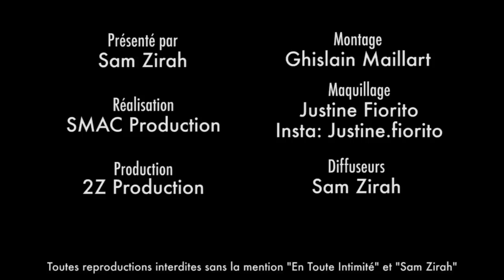Sophie Vouzelaud sourde et ambassadrice Dior Parfum : « Bernard Arnaud n’a pas eu peur ! »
« Dior, c’est la seule marque qui n’a pas eu peur de prendre une ambassadrice sourde. Pourquoi les autres marques n’ont pas fait ça ? » Découvrez comment la première dauphine de Miss France 2007 a touché le coeur du PDG de LVMH en lui adressant une lettre.

Snap: samzirah